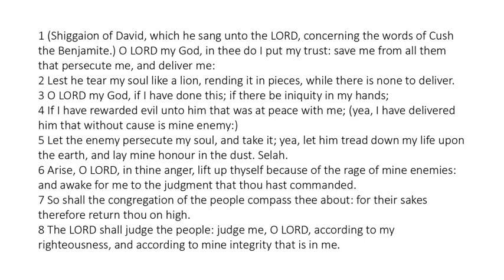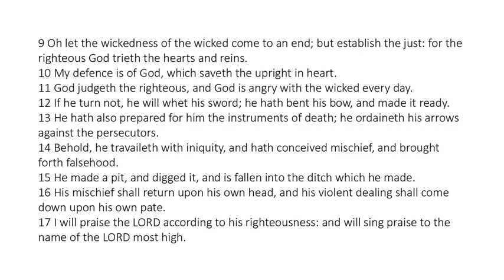Psalm 7 - King James Bible - Read Along Audio